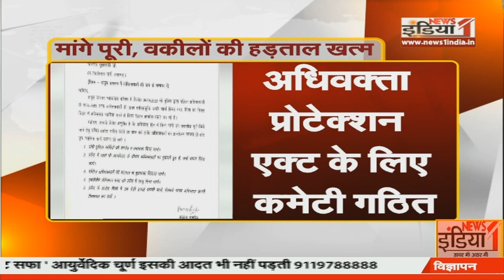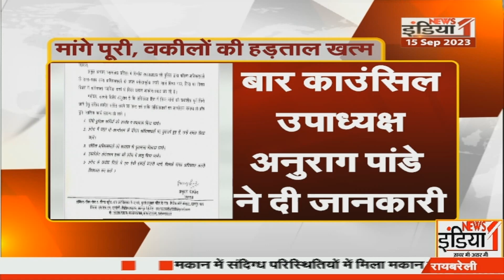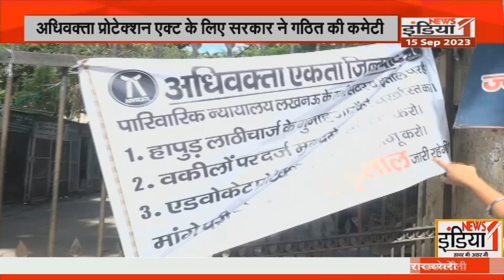Hapur Clash Breaking News : वकीलों की मांगे पूरी, हड़ताल हुई खत्म । Breaking News । UP News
Airtel - 350,
Netvision - 219,
RCN - 403,
UCN-223
Alisha Digital- 285
HDS- 127

We are also available on:
MX Player
JIO TV